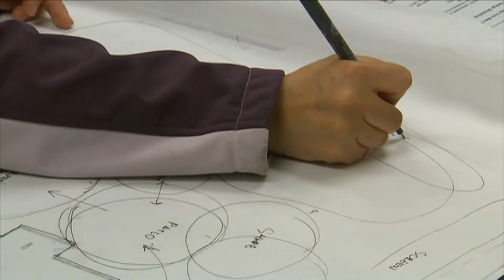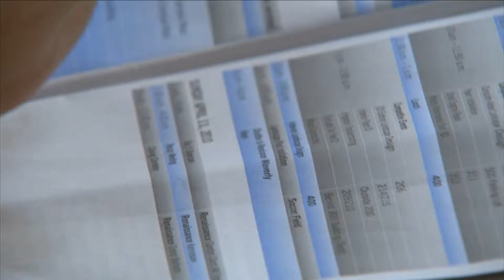Horticulture for Students | P. Allen Smith Classics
Rex Bishop is a friend of Allens who explains to us what PLANET Student Career Days are all about.